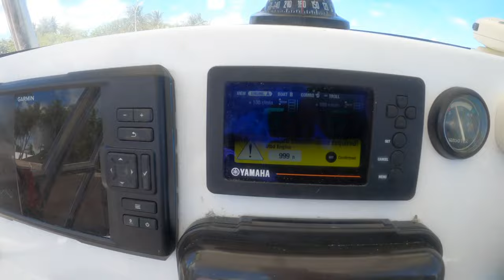BARRACUDAS & WAHOOS!!! Popping & Jigging. Maldivas 2022.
Más bichos malos. BARRACUDAS & WAHOOS!!! Popping & Jigging. Maldivas 2022.
CAPTURAS
-BARRACUDAS.- Sphyraena barracuda
-PETO/WAHOO.- Acanthocybium solandri